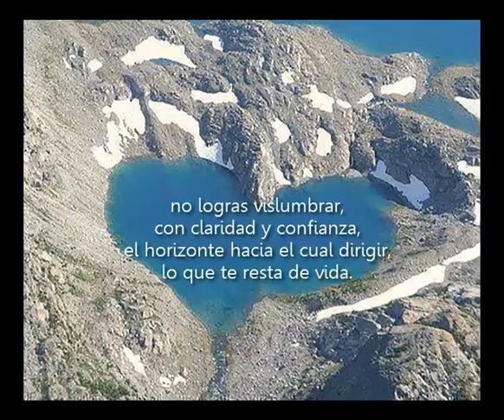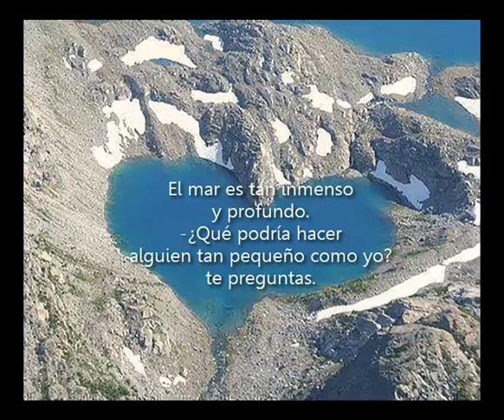TU PROPIA CONEXIÓN bioenergia aurea Gabriela Lunari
1) Realiza una lista de tus problemas principales (físicos, mentales, anímicos, psicológicos, sociales, económicos, etc)
2) Ingresa a alguna de las siguientes Webs y selecciona la sesión que se ajuste a tus necesidades o a

Temas: b.a., bioenergia aurea, gabriela lunari, limpieza frecuencial, espiritualidad, consciencia, resultados, clave, el secreto, ley de atracción, 2018, motivación personal, coaching, autoayuda, salud, energia, con fuerzas divididas no hay resultados,  bioenergia, volúmen, crisis, documental, compañero de era, conferencia, terapia, poder, liderazgo, abundancia, dinero, ba, "cebeau" "terapia" "metodo" "resultado", "prosperidad", "psicologia",